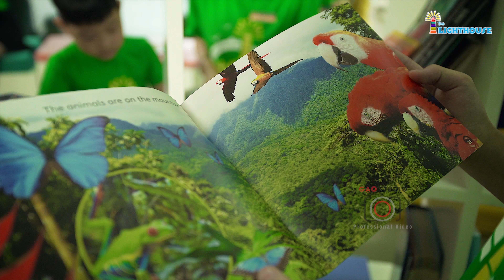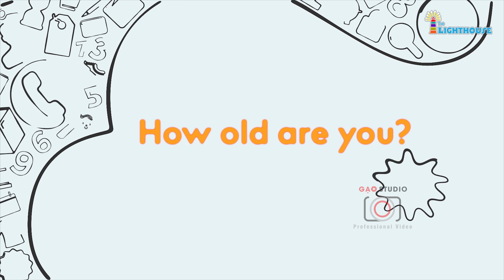[NNG MEDIA] PHIM GIỚI THIỆU DOANH NGHIỆP THE LIGHTHOUSE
ĐỘC QUYỀN GẠO STUDIO
Đơn vị sản xuất hình ảnh :
👉 Tư vấn chiến lược truyền thông bằng hình ảnh:
🎥 Sản xuất TVC, Viral videos, Phóng sự doanh nghiệp, sự kiện.
🎥 Livestream Sự kiện,Quay phim và Dựng phim theo yêu cầu.
📷 Chụp ảnh sự kiện, chụp ảnh sản phẩm.
👉 Địa chỉ: Phòng 1207 - CT5A - KĐT Văn Khê - Tố  Hữu - Hà Đông - Hà Nội